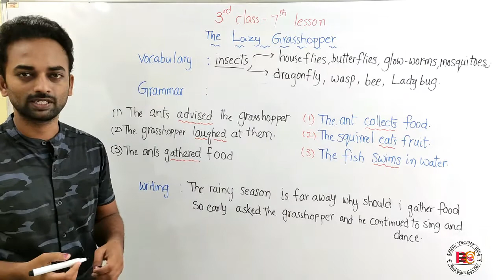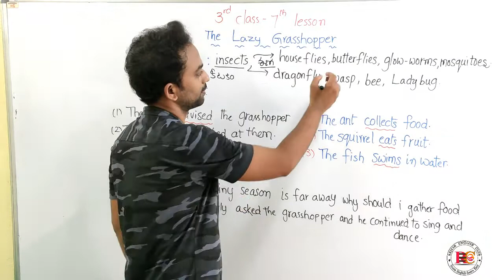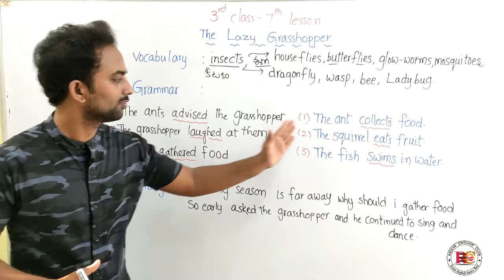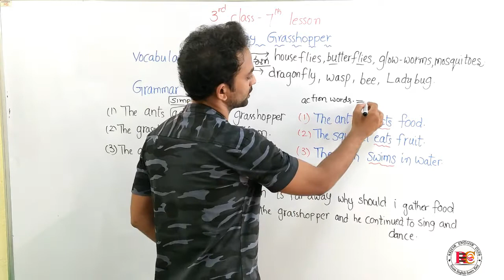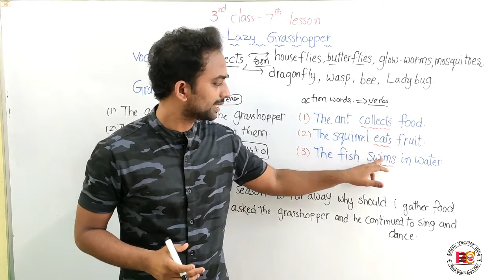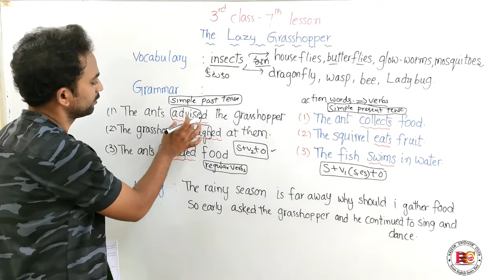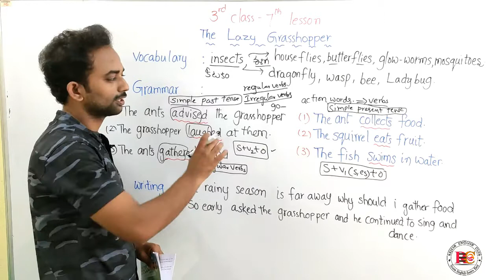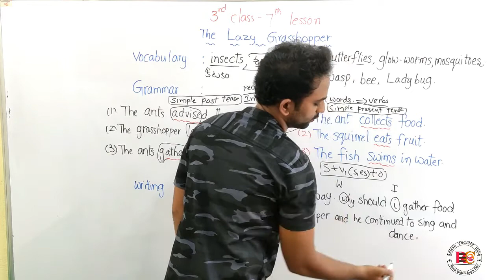AP English textbooks--3rd class 7th lesson---vocabulary--grammar---writing--to all classes-all exams